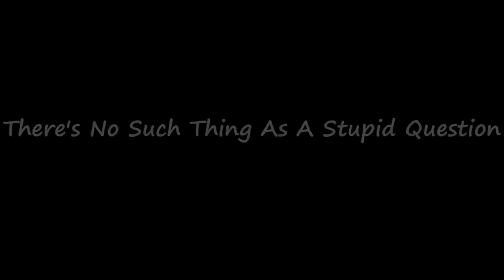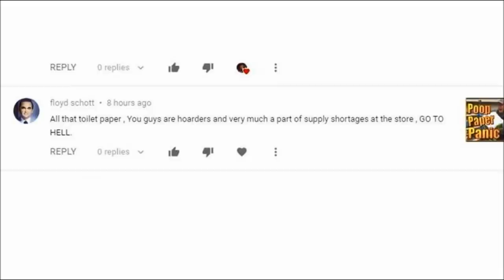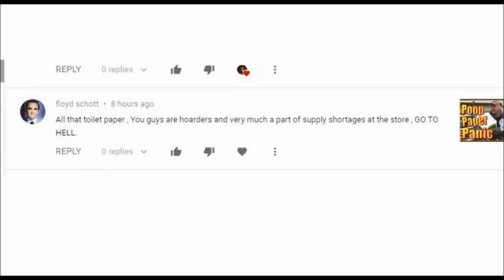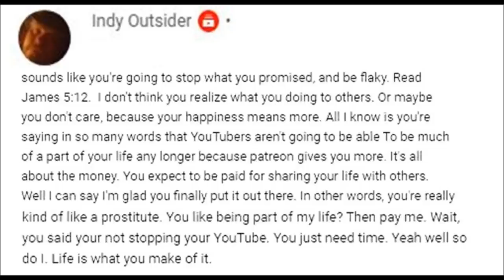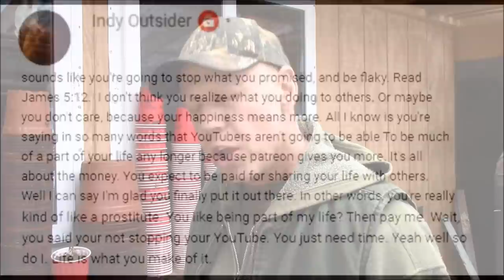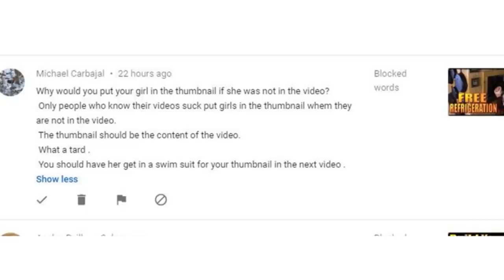FUN WITH STUPID COMMENTS. Off The Grid or Off The Wall A Backwoods Living Vlog #117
In this episode, I poke a little fun back at a few jerks that left stupid comments on my channel.  It's a sad world when people need to attack and complain about the free content we provide.
Homesteading off the grid and on the mountain certainly has its challenges but there's no place we'd rather live. We restored the old camp and transformed it into a cozy home for ourselves, then we cleared more land, built a workshop and greenhouse and in spite of the challenges of living on ledge -we succeeded in creating  an abundant garden.  Little by little we're reaching our goals of having a self sufficient homestead.

View my artwork and enjoy our FREE RECIPES and PHOTO ALBUM at the FRIENDS OF FRANKIE AND THE BOSS

All  content including video, audio, graphics' and logos are protected by copyright.